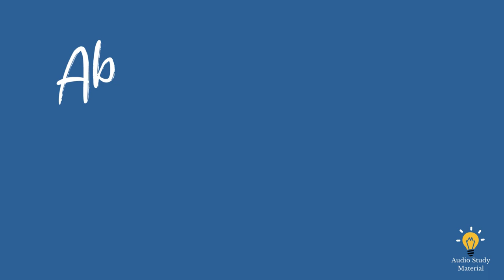Summary Of Fathers And Sons By Ivan Turgenev - Father's And Son's By Ivan Turgenev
summary of fathers and sons by ivan turgenev - the book summary of fathers and sons by ivan sergeyevich turgenev.

you must read fathers and sons by ivan turgenev for the protagonist bazarov. fathers and sons chapter wise summary by ivan turgenev.
fathers and sons by ivan turgenev summary explained inEnglish.
you can find fathers and sons by ivan turgenev (writer's introduction historical background chapter wise summary with critical analysis important questions themes) in the given link of playlist.
what i thought about "fathers and sons" by ivan turgenev.
russian nihilism - in ivan turgenev's fathers and sons. russian novel-fathers and sons by ivan turgenev explanation in English

why read fathers and sons by ivan turgenev?

The book summary of fathers and sons by ivan sergeyevich turgenev.

You must read fathers and sons by ivan turgenev for the protagonist bazarov.

Russian nihilism - in ivan turgenev's fathers and sons.